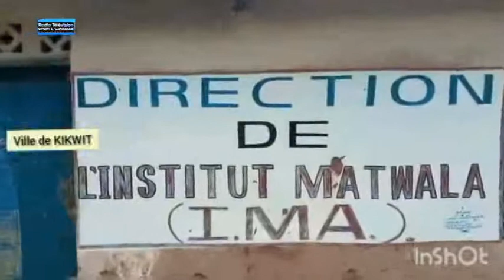Prof. Docteur KANDANDA MUELE éventre le boa. Des révélations sur le front contre Félix Tshisekedi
tout sur le front patriotique contre la dictature.
clc, lamuka, fcc, ensemble pour la République.
Kabila , fayulu et katumbi sont-ils ensemble ?